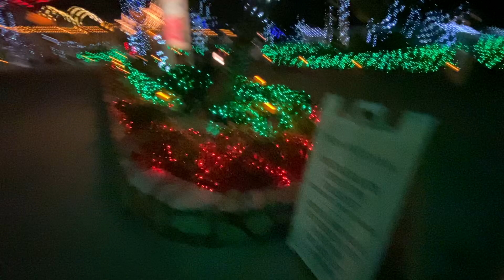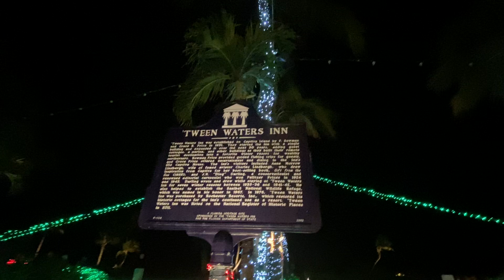Sanibel Vlog 2021 - Christmas Lights at Tween Waters Island Resort, Captiva Island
Sanibel Vlog, New Years Eve Week, 2020/2021.